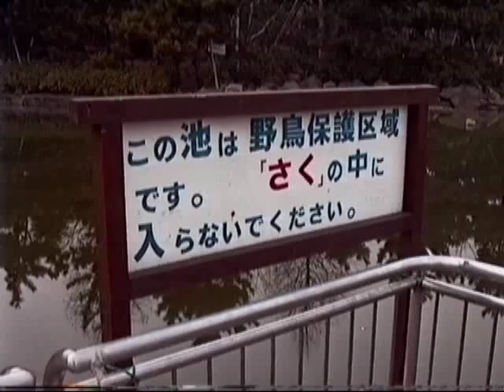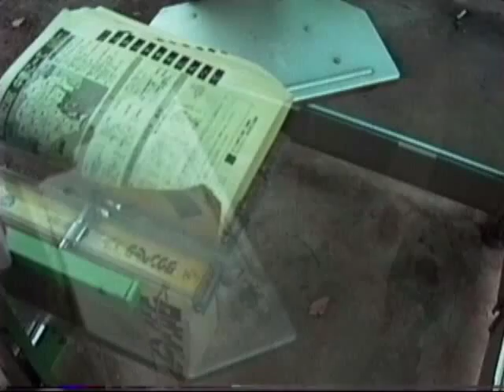1992 光が丘散策散歩 Hikarigaoka Walkabout 920215